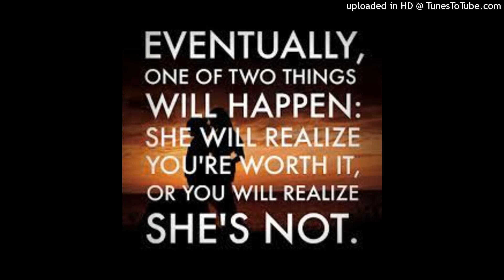Exodus Is Yours. Love (C. Double34 Music, vocals)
The Vocals/Poetry, Music & Sampling: C. Double34 Music
The Sampled Vocals: Jagged Edge, Darius Rucker, Guy, Changing Faces, & Bobby Womack